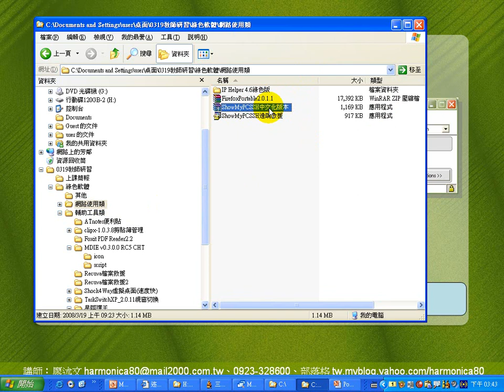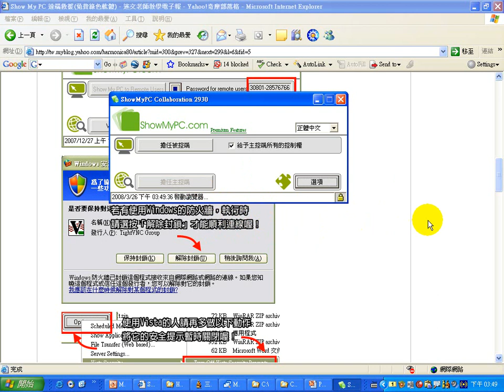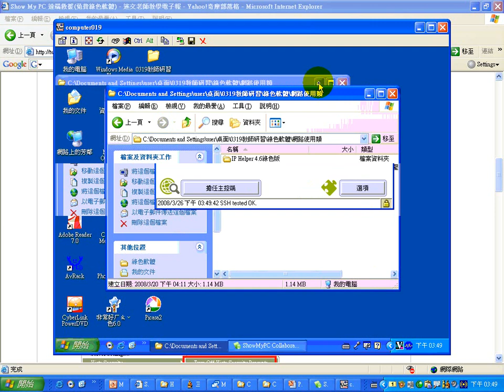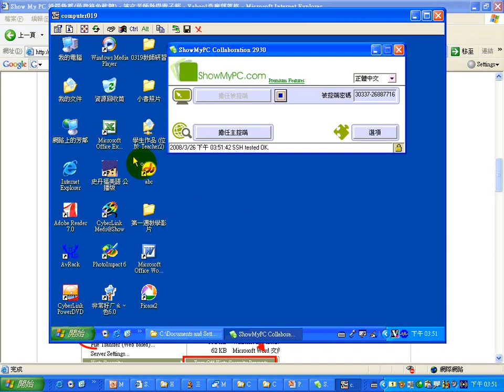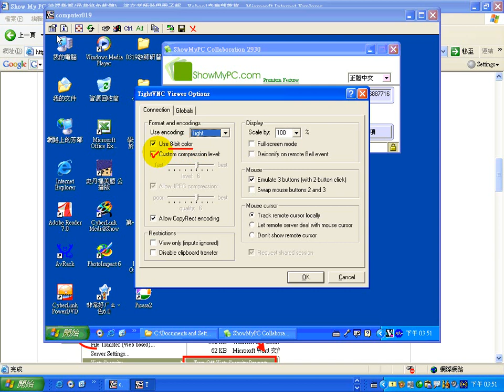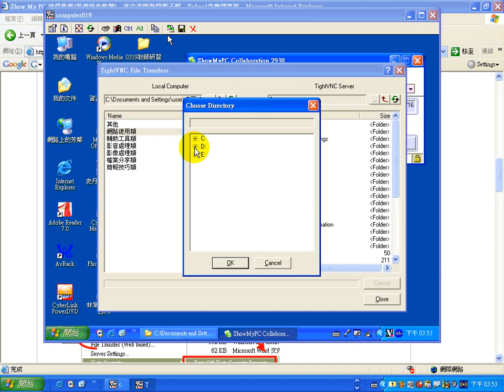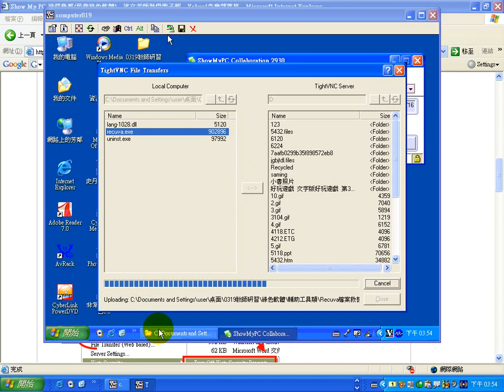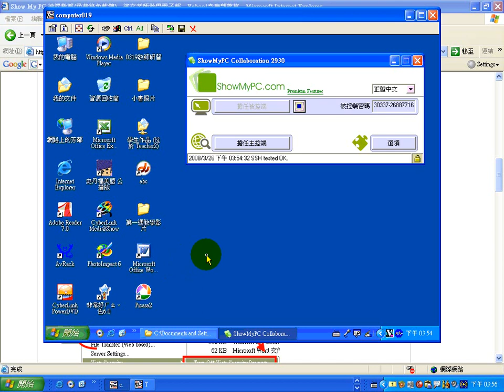ShowMyPCSSH遠端救援